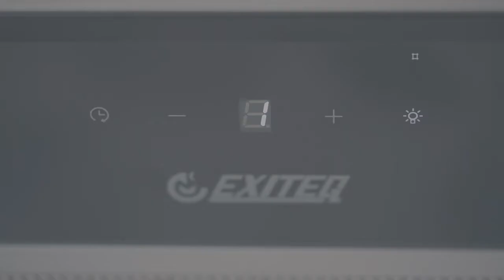Полновстраиваемая вытяжка EXITEQ EX 1246 black скрытая, 60 см